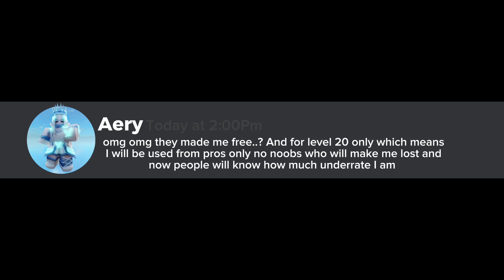WHEN AERY KIT BECOMES FREE.. (Roblox bedwars) (Skit) ⁉️💬🆓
When aery kit is free….

Tags: 👇🏻 ignore!